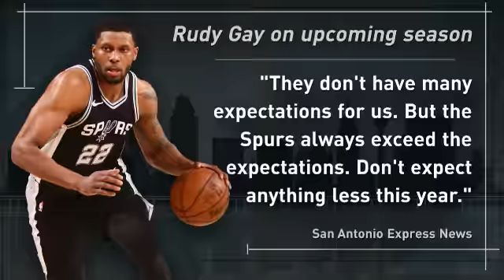Spursday Wednesday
Before NBATV airs the San Antonio Spurs team day on Wednesday, Ro Parish and Mike Fratello take a look at the Spurs roster going into next season.